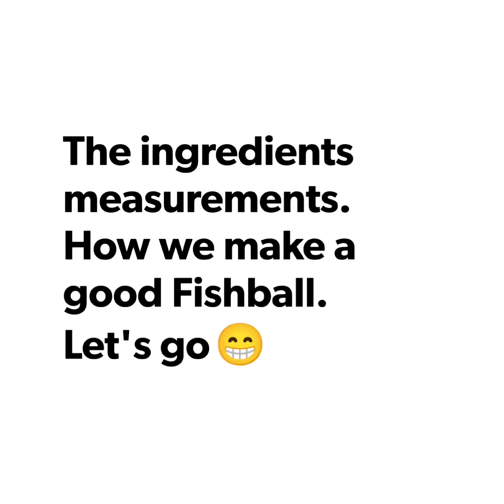Proses pembuatan bebola ikan oleh pelajar UMT.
Proses pembuatan bebola ikan oleh pelajar Universiti Malaysia Terengganu (UMT). Projek ini dilakukan oleh kumpulan 1  bawah subjek Pemprosesan Produk Akuatik FIS3624.